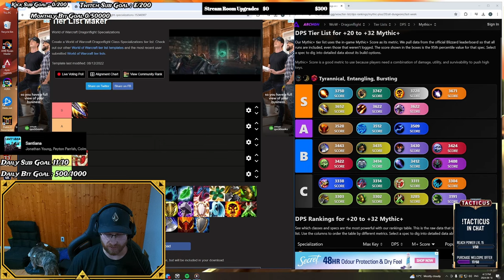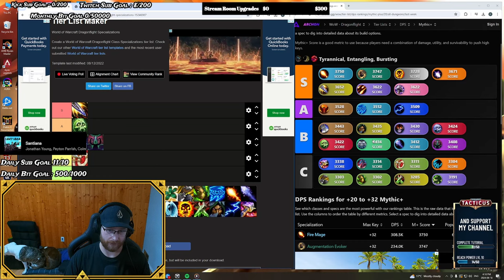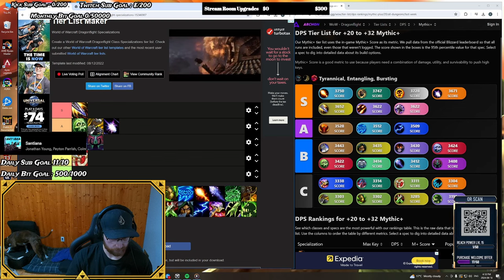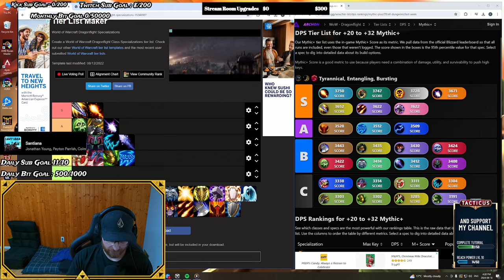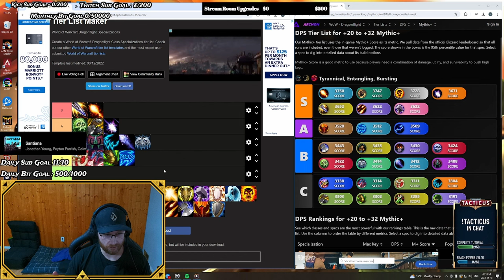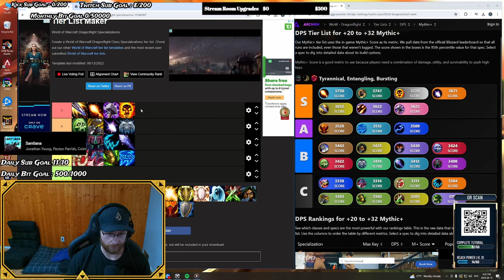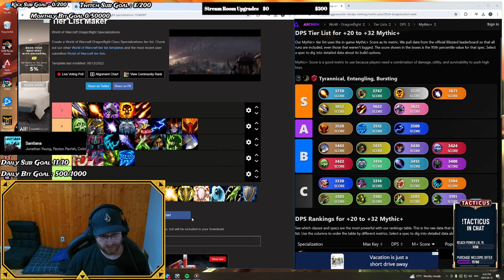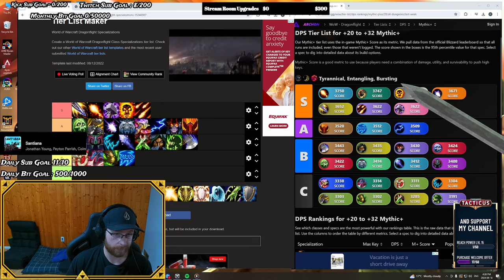From Damage Dealers to Destroyers: Season 4 DPS Tier List Unveiled!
In this video, I'm thrilled to present to you my Season 4 DPS Tier List, where we'll explore the heroes who are not just damage dealers, but true destroyers on the battlefield.

Whether you're a seasoned player looking to refine your roster or a newcomer seeking guidance on who to master next, this tier list breakdown is packed with insights to help you dominate your matches. From agile assassins to relentless marksmen, we'll analyze each hero's strengths, weaknesses, and where they stand in the ever-shifting meta of Season 4.

Join me as we uncover the champions who can turn the tide of any skirmish, the characters who embody the essence of firepower and devastation. Get ready to elevate your gameplay, unleash your potential, and rise to the top of the ranks with the knowledge gained from this comprehensive DPS tier list.

Don't miss out on this essential guide to maximizing your impact in every match.

Let's dive in and discover the true powerhouses of Season 4!